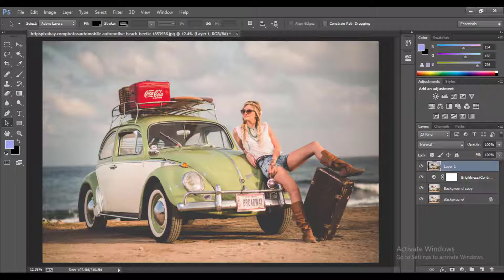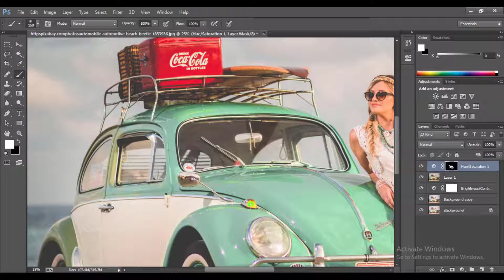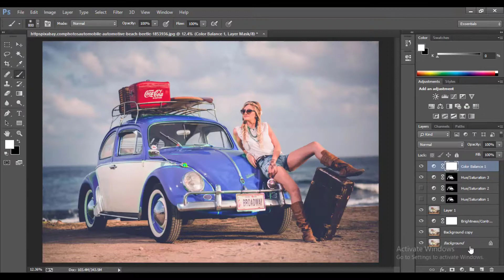Photoshop change color to specific color best way to do it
Hello everyone.
Today I am going to show you how to change color to specific color in Photoshop. In this video showing you simple tricks for better  color grading in Photoshop.
In this video you can learn how to change layer color in photoshop and how to select and change colors in photoshop.

Apply color to an object using techniques that create a realistic color match and that bring the object to life

To change the color of an object with professional results, control all three of these essential characteristics of color: hue (the color), saturation (the intensity of the color), and brightness (the lightness and darkness of the color).

Select an object

Select the Object Selection tool in the Toolbar, and drag a rectangle across the entire object. This creates a selection that automatically shrinks to the edges of the object.
Create a layer group and apply a mask to the group

In the Layers panel, click the Create New Group button to create a layer group.
With the selection still active, click the Add Layer Mask button in the Layers panel to create a mask in the shape of the selection around the object. Adding a mask to the group will allow you to use one mask to affect multiple layers in the following steps.

Apply a new color and adjust its hue and saturation

Click the Create New Fill or Adjustment Layer button in the Layers panel, and select Solid Color. This adds a Color fill layer inside the layer group. The mask on the layer group limits the solid color to the object.
Select the new color that you want to apply to the object and click OK. The object now appears to be filled with that solid color.
With the Color fill layer still selected, open the Blending Modes menu in the Layers panel, and click the Color blending mode. The Color blending mode applies the hue and saturation of the new color but retains the brightness of the original color of the object.

Adjust the brightness of the new color

Click the Create New Adjustment Layer button in the Layers panel, and choose Levels. This adds a Levels adjustment layer.
Drag the Levels adjustment layer below the Color fill layer in the layer group.
Use the Input Levels sliders in the Properties panel to brighten up the object. For example, you can drag the white slider to the left to brighten the object and drag the gray slider farther to the left to increase contrast. These adjustments affect the third component of color—brightness—giving the object with its new color the appearance of texture and shading.

Now let's get started with  adobe lightroom.

and

Watch httpsyoutu.beXDNFAujgJb0

Download this image use in video
httpspixabay.comphotosautomobile-automotive-beach-beetle-1853936